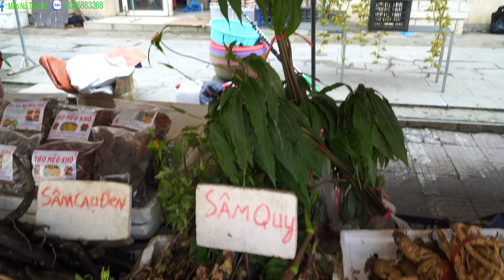Chợ Tình SAPA Phiên Chợ Đặc Sắc Bán Toàn Dược Liệu Quý Và Đặc Sản Tây Bắc | Miền núi tây bắc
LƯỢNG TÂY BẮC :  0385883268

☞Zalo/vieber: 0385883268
© Bản quyền thuộc “ Miền Núi Tây Bắc “
© Copyright by “Miền Núi Tây Bắc “